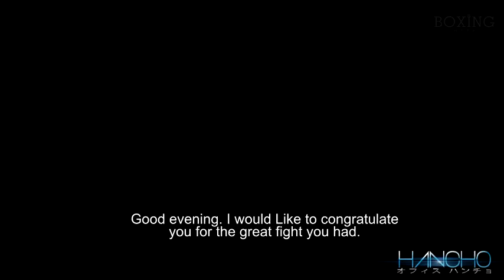Boxing Canelo Alvarez vs Erislandy Lara Promo